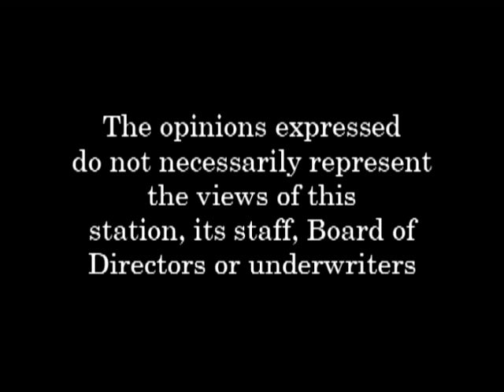Speak up Guest - Rep (D) Ken Gidge Hon (R) Rip Holden FRM Corruption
In this Interview , Rep Ken Gidge (D)and Hon Rip Holden(R) give their personal insight on the FRM Scandal, Was it just bad loans or something a bit more complicated? who is ultimately to blame for this ponzi scheme? According to mark Connolly former  securities commissioner. " Nothing has changed to protect NH citizen and this could all happen again"
   If you want to know the truth about FRM  these two state reps have personally exposed the corruption known as FRM.